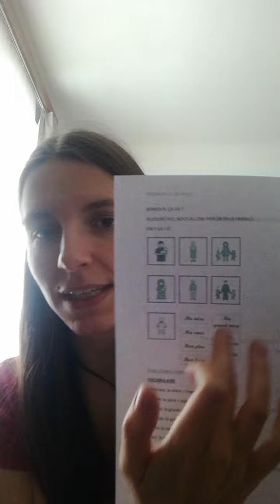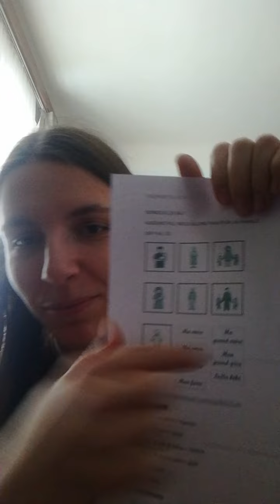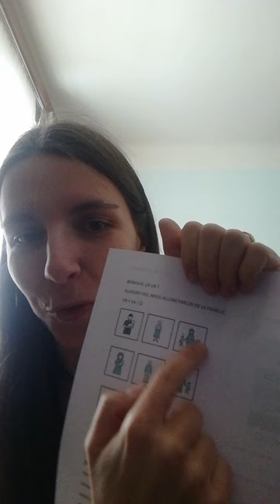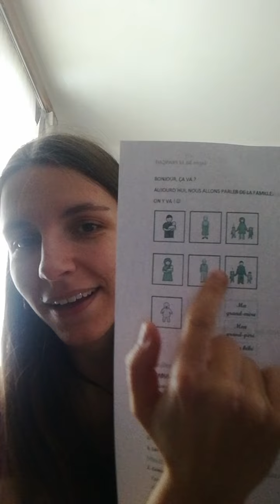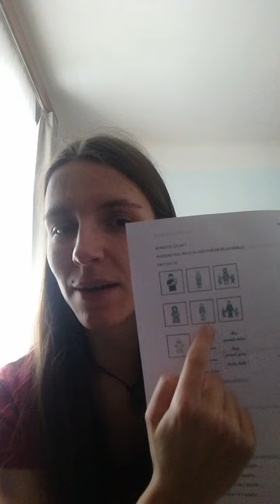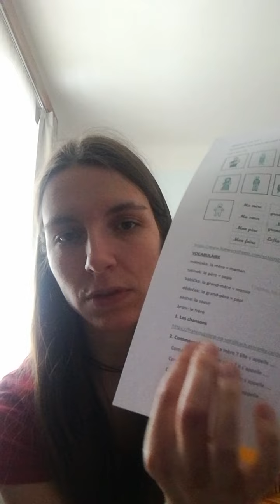FJ kroužek - 12. lekce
la famille - rodina
maminka - la mère = maman
tatínek - le père = papa
babička - la grand-mère = mamie
dědeček - le grand-père = papi
sestra - la soeur
bratr - le frère
Comment s´appelle ta mère ? - Jak se jmenuje tvá matka?
Comment s´appelle ton père ? - Jak se jmenuje tvůj otec?
Elle s´appelle. Ona se jmenuje...
Il s´appelle. On se jmenuje...